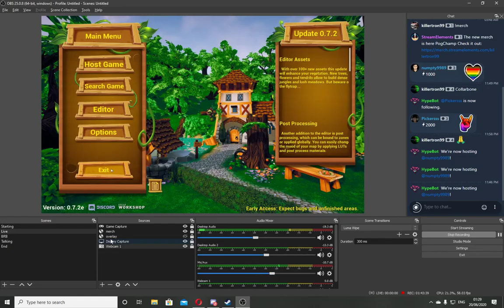GolfIt with a couple of friends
Playing and raging at golf with two friend having a laugh and playing around